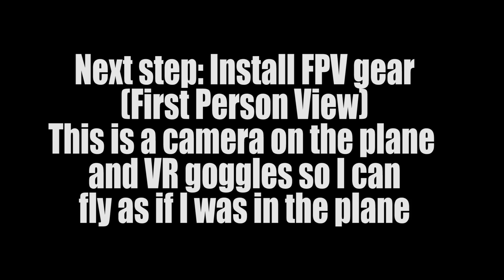Project Sausage Drone Stage 1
I am building an airborne drone capable of delivering a sausage at 100mph.

Stage 1 of the project is to build and test fly the airframe.

I downloaded a free plan from rcgroups.com - this one is the DS2 wing designed by the user forlack, here:

This plan is for a 36" version but I scale it up to fill a whole A0 sheet when printed, giving me a wingspan of 46"

- this plane uses 3 sheets of 7mm thickness EPP with 1.9# density (this is the dense, strong but heavier weight). It also has a sheet of 20mm thickness 1.3# density EPP sheet cut out to form the fuselage sections, which I will hollow out to fit the electronics as I fit more to it.

The plane is glued together with UHU Por (this is not normal UHU, it's a special one glue for foam) and I have used double-sided carpet tape as the main adhesive to laminate the sheets together, as it adds strength.

I opted to put balsa leading and trailing edges on the wing for stiffnes and strength but this is not strictly necessary.

I put a 7mm x 8mm square section carbon spar in the central sheet so it is very strong and stiff.

Elevons are balsa. The plane and elevons have strips of fibreglass - reinforced strapping tape for added strength.

The plane was painted and then covered in a layer of laminating film for added toughness.

I added electronics to get it flying as an RC plane. Initial setup is a Turnigy 2836 motor at 2350kv:

powered by 2 x 2200 mah 4-cell Lipo batteires connected in parallel to act as a single 4400 mah 4-cell, and a 60 amp ESC (Electronic Speed Controller)

I have a cheapo Orange reveiver, wired to 2 carbon-geared mini servos, one for each elevon. you really want metal or carbon gears for these things, cheap resin gears will strip on the first hard landing.

Wing tips are made from Coroplast signs I found lying around and cut to shape.

The flight characteristics were very surprisingly good- I maidened it on a very windy day - too windy for a maiden flight really- and it completely ignored the wind. It flew straight and rock steady. I'm confident the wing will take the extra equipment I'm going to be adding to it with no problems.

It will definitely handle more power, so I am planning on uprating the motor at some point soonish.

Next stage will be to set up the wing for FPV- First Person View flying. This is something I have wanted to try for ages.

I am going to add a video camera and a video transmitter to the plane. I will then have a pair of video goggles receivng the video signal, so I can fly as if I was in the plane myself.

I will post an update once this has been given a go!